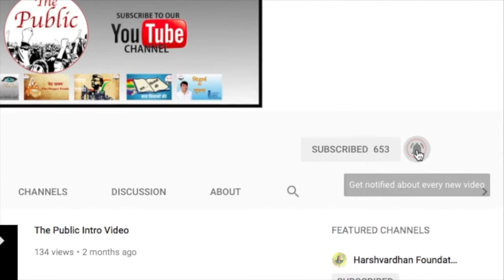"स्कन्द पुराण": बेटी बचाओ और नारी सम्मान की अद्भुत गाथा | The Gospel Truth | वेद वाक्य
Anand Vardhan Singh tells brief of Skand Puran in which there is emphasis on the modern term Beti Bachao Beti Padhao and also there are several stories on the women power.